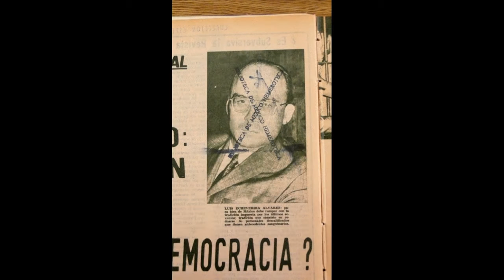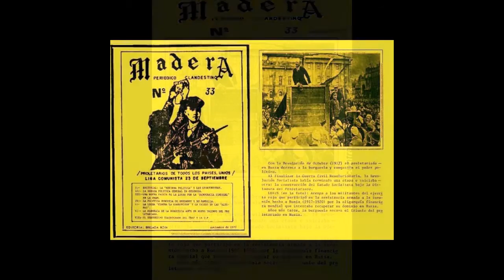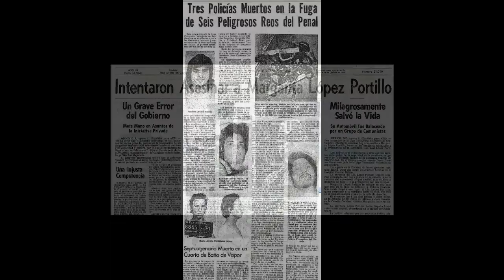Asalto al cielo - Totaldeterminacion (ver. 2013)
El 16 de Enero de 1974 la Liga Comunista 23 de Septiembre puso en marcha el ensayo de insurrección general conocido como Asalto al Cielo, en la ciudad de Culiacán, Sinaloa:

Ese día desde temprana hora, cientos de activistas de la Liga llevaron a cabo movilizaciones tanto en la zona urbana --el centro y sus alrededores- como en los campos agrícolas.

Por distintos puntos de la ciudad y el valle se reportaron automóviles y camiones expropiados para transportar a la militancia, agitación entre obreros de la construcción, ataques a dependencias gubernamentales, quema de instalaciones propiedad de la burguesía y paro de actividades por parte de jornaleros agrícolas.

Pese a la gran actividad desplegada el ensayo de insurrección general no surtió el efecto deseado, si bien para entonces la estructura de los Enfermos en el estado había arraigado fuertemente en la comunidad estudiantil --principalmente en la Universidad Autónoma de Sinaloa-, jornaleros de las afueras de la capital y algunos sectores urbanos, la realidad fue que la mayor parte de la población permaneció impasible, mas asustada por la violencia que en esa jornada había alcanzado su punto máximo, además el aparato estatal se mantenía intacto y con la fuerza suficiente para aplastar al movimiento guerrillero.